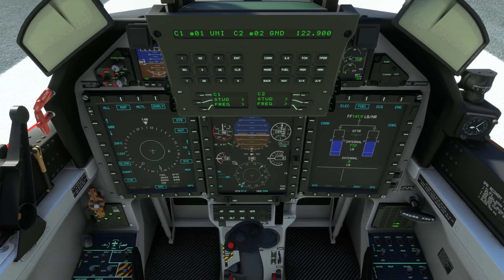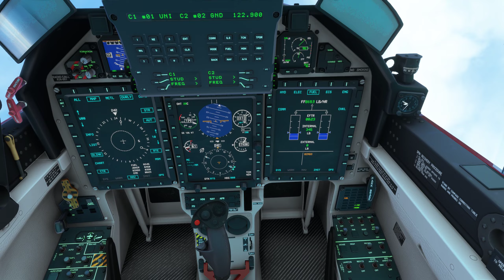PC-21 in Guadeloupe from Baillif to Saint Francois. Microsoft Flight Simulator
Assistance Settings are set to Hard (shown at the beginning of the video), in real time and Live Weather.

The Pilatus PC-21 can be purchased here
httpsstore.irissimulations.com.auproductiris-airforce-series-pilatus-pc-21
and also at ORBX.
This is Version v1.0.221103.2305 – 5NOV22